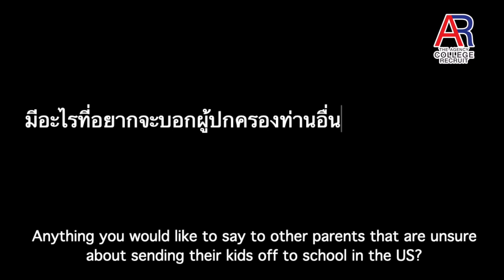Khun Sunsakarn, Peter's Parent, His Son's Journey to College Soccer in USA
👍👍⚽⚽ ขอแสดงความยินดีกับ กับคนเก่งของเราในวันนี้ "น้องปีเตอร์" ​พชรกร นิลพลอยเพชร กับบันไดขั้นแรก ในการได้ทุนกีฬาฟุตบอล เข้าศึกษาต่อที่ Mohawk Valley College ในปี 2021 ที่ประเทศสหรัฐอเมริกา

น้องปีเตอร์เรียนจบมหาวิทยาลัยธรรมศาสตร์ปีหนึ่งแล้วจะไปขึ้นต่อปีสอง ตอนนี้ซ้อมอยู่ที่ Bangkok FC

ทีม The Agency College Recruit ทุกคนเราพร้อมที่จะเป็นที่ปรึกษา และเป็นส่วนหนึ่งที่สำคัญในการสานฝันให้น้องๆทุกคนไปสู่เป้าหมายและความสำเร็จ ขอแสดงความยินดีอีกครั้งกับ "น้องปีเตอร์" ​พชรกร นิลพลอยเพชร และครอบครัว พวกเราเป็นกำลังใจให้น้องค่ะ

IF YOU ARE 👀 LOOKING FOR A SCHOLARSHIP & READY TO GET RECRUITED? Start Your Free Recruiting Profile Now